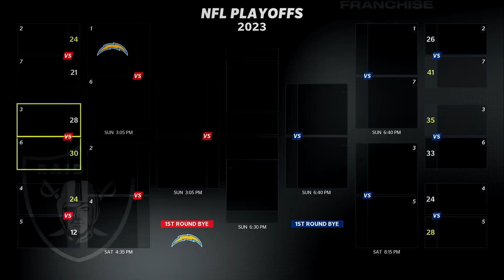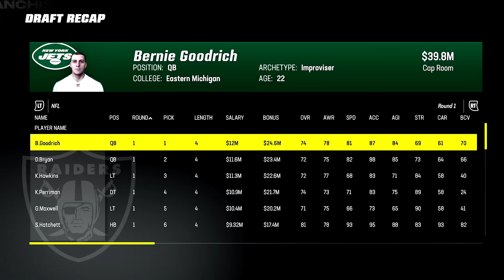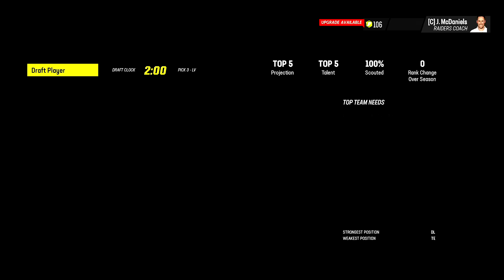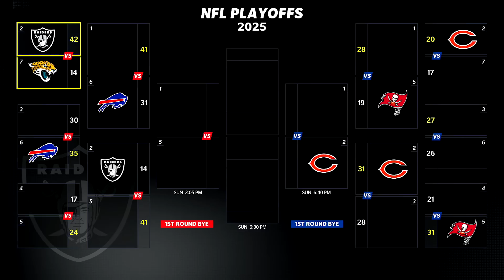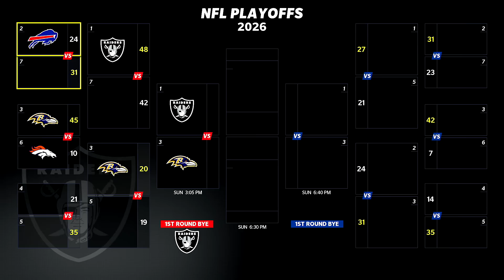Tua Becomes ELITE In VEGAS! Las Vegas Raiders Rebuild | Madden 23 Franchise Mode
Madden 23 Franchise Rebuilds are here! In my Madden 23 Realistic Rebuilds we use the top college football players in a Madden 23 draft class and try to win a Super Bowl within a 5 year Madden 23 rebuild.